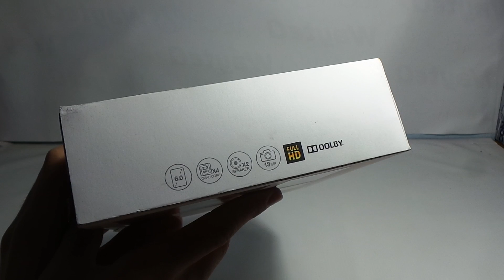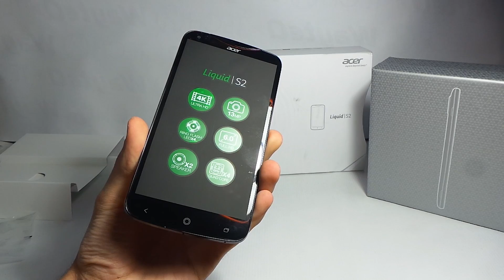Acer Liquid S2 okostelefon kicsomagoló videó | Tech2.hu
Kicsomagoltuk a piros színű hátlappal, 6"-os FullHD IPS kijelzővel és Qualcomm Snapdragon 800-as processzorral rendelkező Acer Liquid S2 modellt.